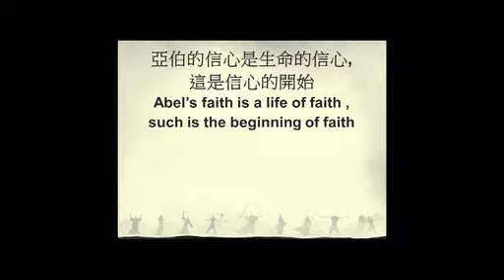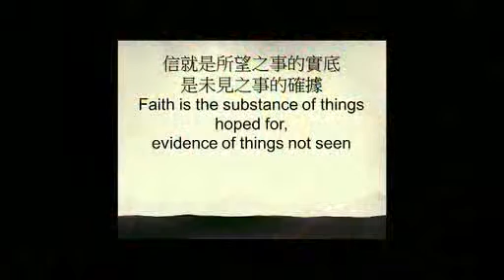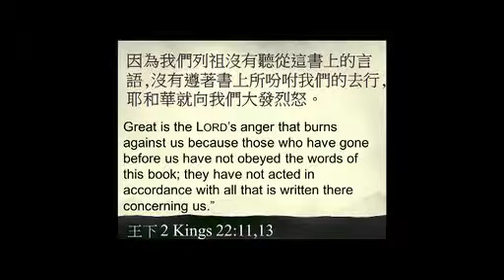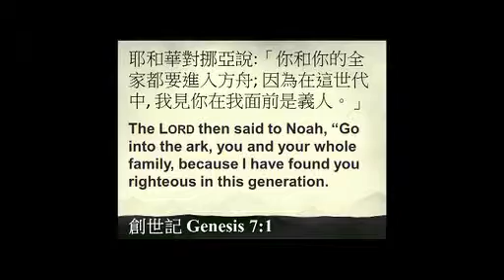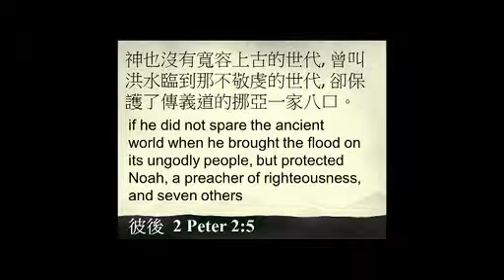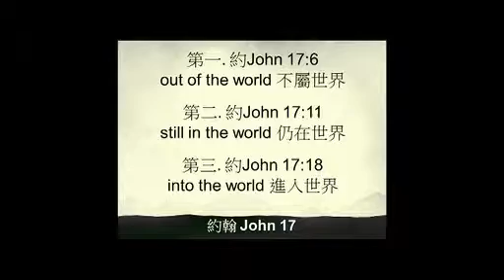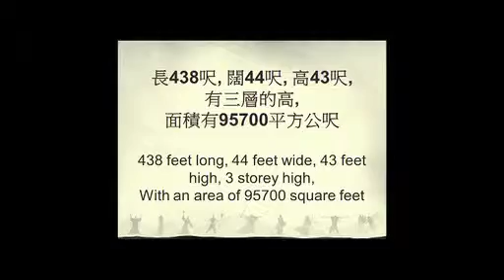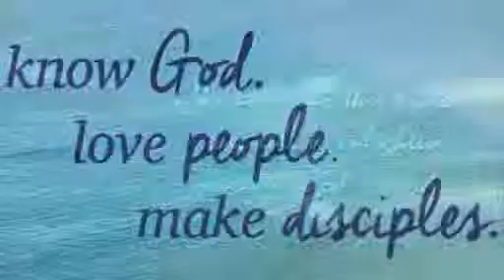Noah: Faith in Action | Heroes of Faith (4)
by Rev. Jeremiah Cheung